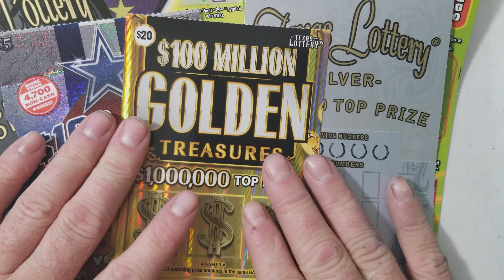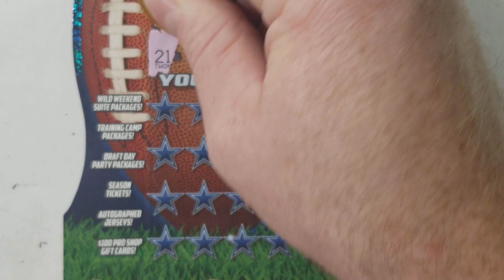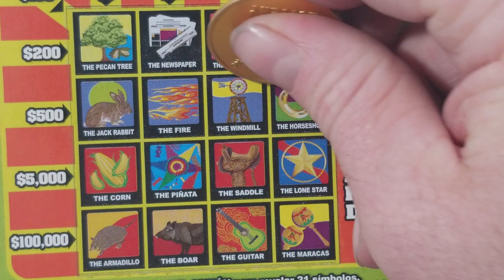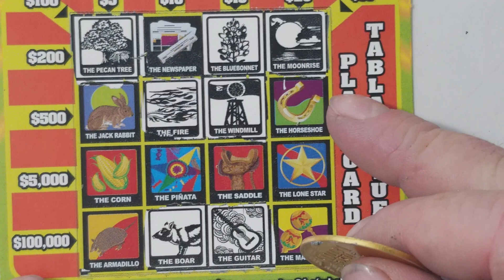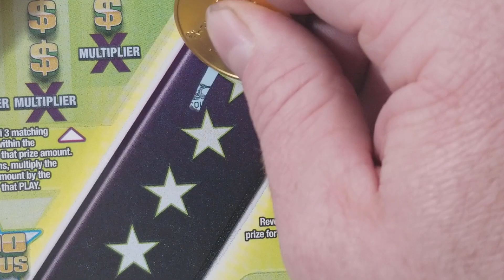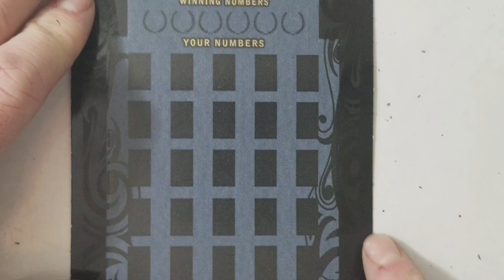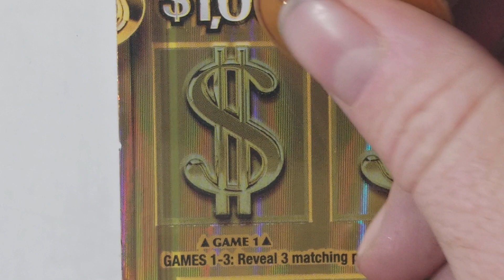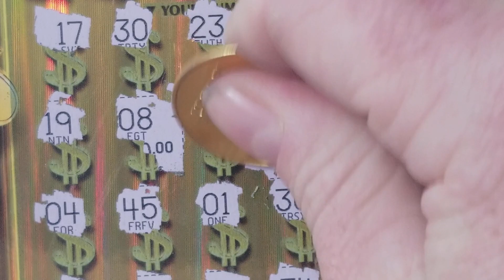NICE WIN! $55 PROFIT SESSION! GOLDEN TREASURES, BLACK, SUPER + $5'S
ARPLATINUM
6942 fm 1960 E. # 189

NEED
ARIZONA
ARKANSAS
CALIFORNIA
COLORADO
CONNECTICUT
DELAWARE
FLORIDA
IDAHO
ILLINOIS
INDIANA
KANSAS
KENTUCKY
LOUISIANA
MAINE
MARYLAND
MINNESOTA
MISSISSIPPI
MONTANA
NEBRASKA
NEW HAPSHIRE
NEW JERSEY
NEW MEXICO
NORTH CAROLINA
NORTH DAKOTA
OHIO
OKLAHOMA
OREGON
PENNSYLVANIA
RHODE ISLAND
SOUTH CAROLINA
SOUTH DAKOTA
UTAH
VERMONT
VIRGINIA
WASHINGTON
WEST VIRGINIA
WISCONSIN